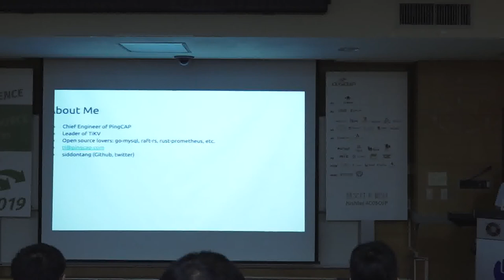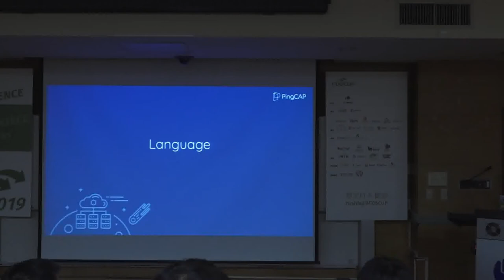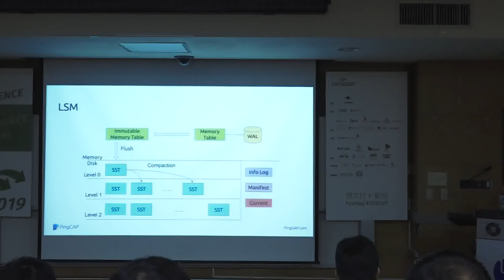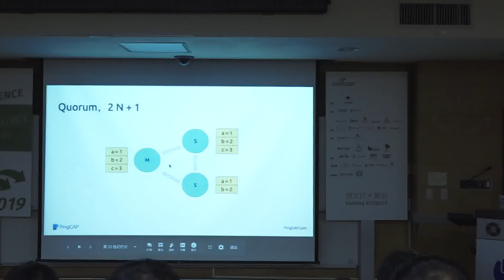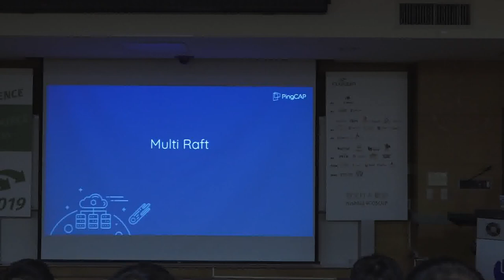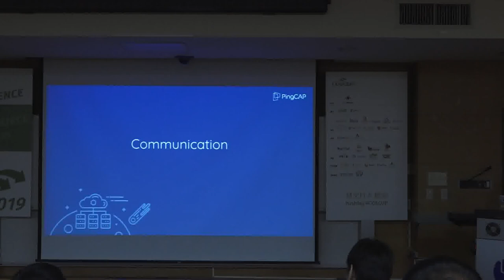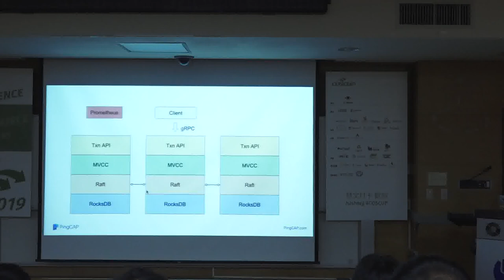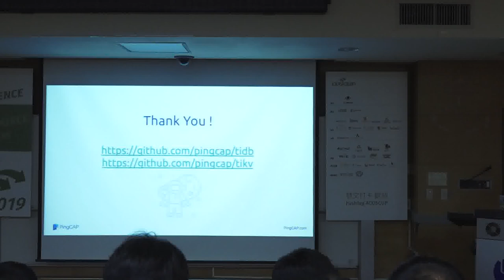[COSCUP 2019] IB301 Day 1 Use Rust to Build a Distributed Transactional Key Value Database